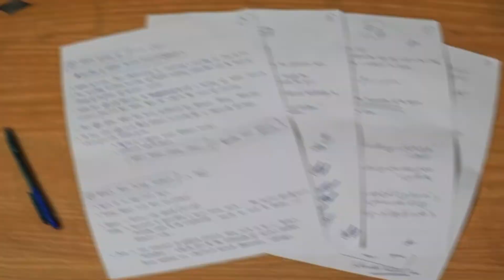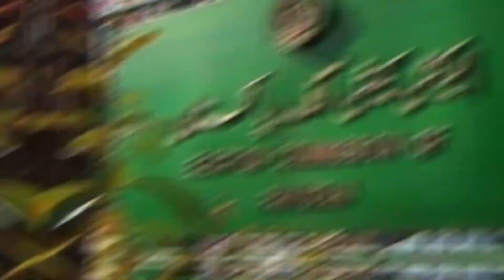Punjab By Elections | Batao Usay Kyun Nikala | Auneeb Waseem Remarks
How magnificent is the victory in Punjab for @ImranKhanOfficialChannel knowing the prevalent conditions in Punjab? What has Imran Khan achieved as a result of this victory? Find out here.